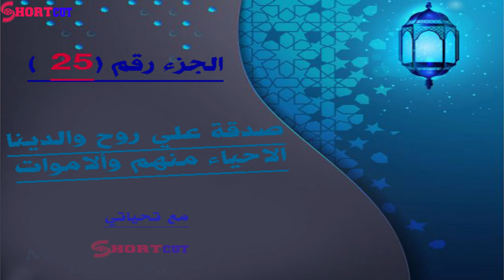الجزء الخامس وعشرون 25 من رمضان 1442 هـ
الجزء الخامس والعشرون
ــــــــــــــــــــــــــــــــــــــــ
اسْتَجِيبُوا لِرَبِّكُمْ مِنْ قَبْلِ أَنْ يَأْتِيَ يَوْمٌ لا مَرَدَّ لَهُ مِنْ اللَّهِ مَا لَكُمْ مِنْ مَلْجَإٍ يَوْمَئِذٍ وَمَا لَكُمْ مِنْ نَكِيرٍ (47) فَإِنْ أَعْرَضُوا فَمَا أَرْسَلْنَاكَ عَلَيْهِمْ حَفِيظاً إِنْ عَلَيْكَ إِلاَّ الْبَلاغُ وَإِنَّا إِذَا أَذَقْنَا الإِنْسَانَ مِنَّا رَحْمَةً فَرِحَ بِهَا وَإِنْ تُصِبْهُمْ سَيِّئَةٌ بِمَا قَدَّمَتْ أَيْدِيهِمْ فَإِنَّ الإِنسَانَ كَفُورٌ (48) لِلَّهِ مُلْكُ السَّمَوَاتِ وَالأَرْضِ يَخْلُقُ مَا يَشَاءُ يَهَبُ لِمَنْ يَشَاءُ إِنَاثاً وَيَهَبُ لِمَنْ يَشَاءُ الذُّكُورَ (49) أَوْ يُزَوِّجُهُمْ ذُكْرَاناً وَإِنَاثاً وَيَجْعَلُ مَنْ يَشَاءُ عَقِيماً إِنَّهُ عَلِيمٌ قَدِيرٌ (50) وَمَا كَانَ لِبَشَرٍ أَنْ يُكَلِّمَهُ اللَّهُ إِلاَّ وَحْياً أَوْ مِنْ وَرَاءِ حِجَابٍ أَوْ يُرْسِلَ رَسُولاً فَيُوحِيَ بِإِذْنِهِ مَا يَشَاءُ إِنَّهُ عَلِيٌّ حَكِيمٌ (51) وَكَذَلِكَ أَوْحَيْنَا إِلَيْكَ رُوحاً مِنْ أَمْرِنَا مَا كُنْتَ تَدْرِي مَا الْكِتَابُ وَلا الإِيمَانُ وَلَكِنْ جَعَلْنَاهُ نُوراً نَهْدِي بِهِ مَنْ نَشَاءُ مِنْ عِبَادِنَا وَإِنَّكَ لَتَهْدِي إِلَى صِرَاطٍ مُسْتَقِيمٍ (52) صِرَاطِ اللَّهِ الَّذِي لَهُ مَا فِي السَّمَوَاتِ وَمَا فِي الأَرْضِ أَلا إِلَى اللَّهِ تَصِيرُ الأُمُورُ (53)

43. سورة الزخرف
حم (1) وَالْكِتَابِ الْمُبِينِ (2) إِنَّا جَعَلْنَاهُ قُرْآناً عَرَبِيّاً لَعَلَّكُمْ تَعْقِلُونَ (3) وَإِنَّهُ فِي أُمِّ الْكِتَابِ لَدَيْنَا لَعَلِيٌّ حَكِيمٌ (4) أَفَنَضْرِبُ عَنكُمْ الذِّكْرَ صَفْحاً أَنْ كُنتُمْ قَوْماً مُسْرِفِينَ (5) وَكَمْ أَرْسَلْنَا مِنْ نَبِيٍّ فِي الأَوَّلِينَ (6) وَمَا يَأْتِيهِمْ مِنْ نَبِيٍّ إِلاَّ كَانُوا بِهِ يَسْتَهْزِئُون (7) فَأَهْلَكْنَا أَشَدَّ مِنْهُمْ بَطْشاً وَمَضَى مَثَلُ الأَوَّلِينَ (8) وَلَئِنْ سَأَلْتَهُمْ مَنْ خَلَقَ السَّمَوَاتِ وَالأَرْضَ لَيَقُولُنَّ خَلَقَهُنَّ الْعَزِيزُ الْعَلِيمُ (9) الَّذِي جَعَلَ لَكُمْ الأَرْضَ مَهْداً وَجَعَلَ لَكُمْ فِيهَا سُبُلاً لَعَلَّكُمْ تَهْتَدُونَ (10) وَالَّذِي نَزَّلَ مِنْ السَّمَاءِ مَاءً بِقَدَرٍ فَأَنشَرْنَا بِهِ بَلْدَةً مَيْتاً كَذَلِكَ تُخْرَجُونَ (11) وَالَّذِي خَلَقَ الأَزْوَاجَ كُلَّهَا وَجَعَلَ لَكُمْ مِنْ الْفُلْكِ وَالأَنْعَامِ مَا تَرْكَبُونَ (12) لِتَسْتَوُوا عَلَى ظُهُورِهِ ثُمَّ تَذْكُرُوا نِعْمَةَ رَبِّكُمْ إِذَا اسْتَوَيْتُمْ عَلَيْهِ وَتَقُولُوا سُبْحانَ الَّذِي سَخَّرَ لَنَا هَذَا وَمَا كُنَّا لَهُ مُقْرِنِينَ (13) وَإِنَّا إِلَى رَبِّنَا لَمُنقَلِبُونَ (14) وَجَعَلُوا لَهُ مِنْ عِبَادِهِ جُزْءاً إِنَّ الإِنسَانَ لَكَفُورٌ مُبِينٌ (15) أَمْ اتَّخَذَ مِمَّا يَخْلُقُ بَنَاتٍ وَأَصْفَاكُمْ بِالْبَنِينَ (16) وَإِذَا بُشِّرَ أَحَدُهُمْ بِمَا ضَرَبَ لِلرَّحْمَنِ مَثَلاً ظَلَّ وَجْهُهُ مُسْوَدّاً وَهُوَ كَظِيمٌ (17) أَوَمَنْ يُنَشَّأُ فِي الْحِلْيَةِ وَهُوَ فِي الْخِصَامِ غَيْرُ مُبِينٍ (18) وَجَعَلُوا الْمَلائِكَةَ الَّذِينَ هُمْ عِبَادُ الرَّحْمَنِ إِنَاثاً أَشَهِدُوا خَلْقَهُمْ سَتُكْتَبُ شَهَادَتُهُمْ وَيُسْأَلُونَ (19) وَقَالُوا لَوْ شَاءَ الرَّحْمَنُ مَا عَبَدْنَاهُمْ مَا لَهُمْ بِذَلِكَ مِنْ عِلْمٍ إِنْ هُمْ إِلاَّ يَخْرُصُونَ (20)